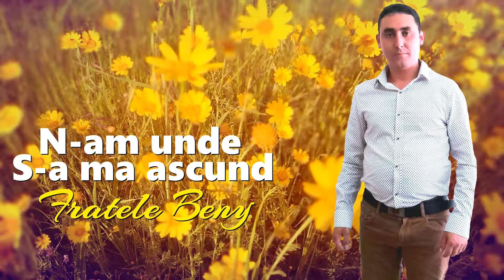N-AM UNDE S-A MA ASCUND 🔴 FRATELE BENY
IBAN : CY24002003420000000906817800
SWIFT : BCYPCY2N  ( Cipru - David Gogonea )

✔️ - Daca ai cantari si vrei sa le mixezi,suna-ma,te pot ajuta
✔️ - Chiar daca este inregistrat cu telefonul eu iti pot mixa
✔️ - Daca ai filmat un eveniment crestin si nu l-ai publicat,trimitemi-l

©️ 📀 𝓪𝓫𝓸𝓷𝓪𝓽𝓲-𝓿𝓪!
a💖🙏👉 💯🎤🎼🎸🎧🎹🎵🥁🎚🎻🙏🙏🙏🌠 ✔️ “🔔”❄️❌🔴🌷🎷🔥📱(𝑶𝒇𝒇𝒊𝒄𝒊𝒂𝒍 𝑽𝒊𝒅𝒆𝒐) 🌀

©️David Gogonea